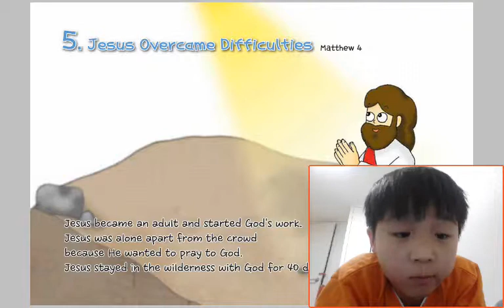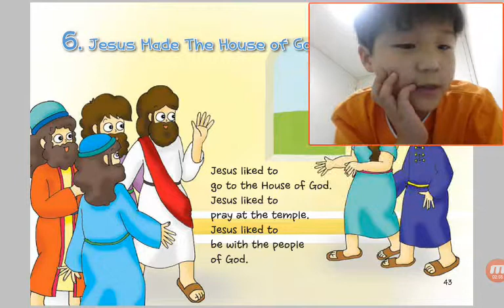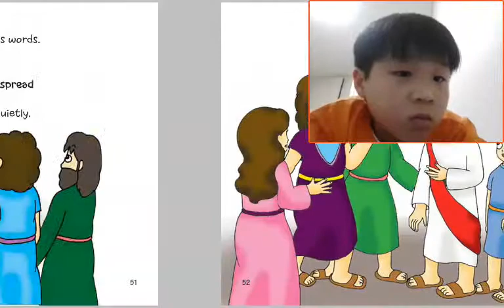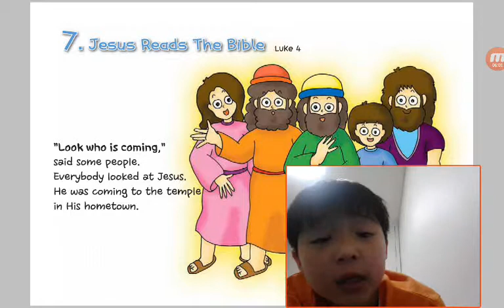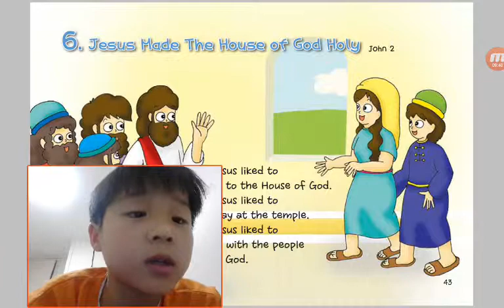‹Kids›Soo：원더풀스토리 5 Jesus Overcame Difficulties in Matthew 4